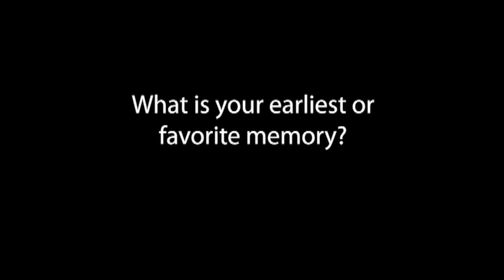15-Under-15 honoree Veronda Blue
15-Under-15 honoree Veronda Blue